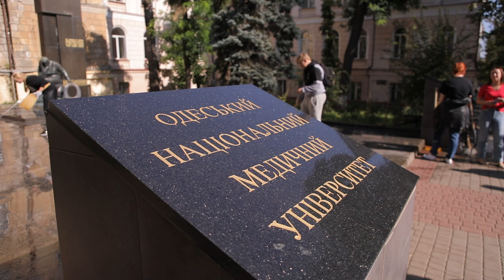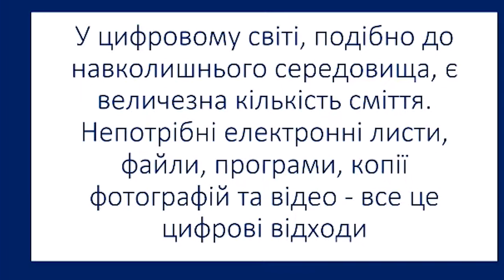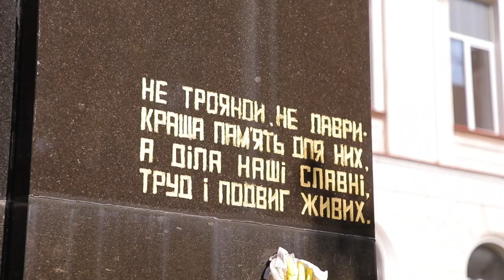В ОНМедУ долучились до Всесвітнього дня прибирання!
Зробимо Україну чистою разом! Під таким гаслом  20 вересня 2024 року  в нашої країні відбулись численні заходи в рамках Всесвітнього Дня прибирання. Основна мета – формування культури чистоти, правильного поводження з відходами та відповідального споживання серед громадян, об’єднання зусиль заради екологічного майбутнього. Долучився  до події й Одеській Національний медичний університет. Здобувачі вищої освіти провели прибирання території біля головного корпусу закладу, а також почистили алею та пам’ятник Скорботній матері.